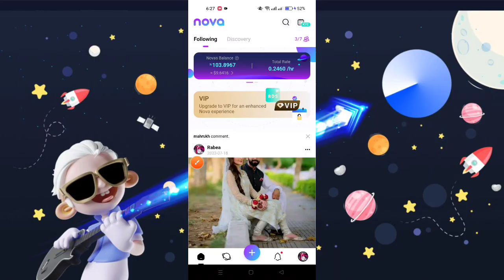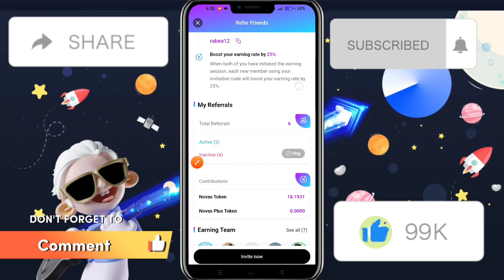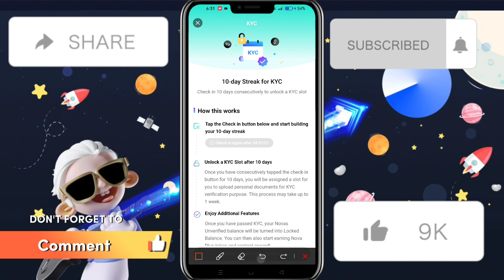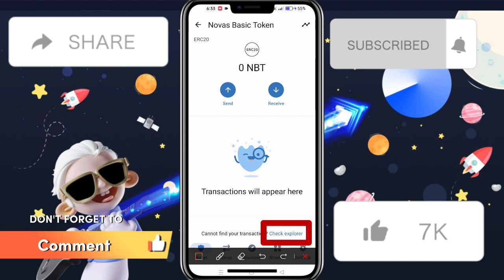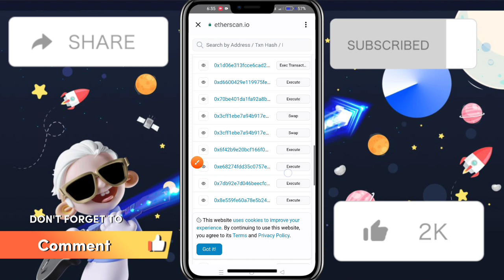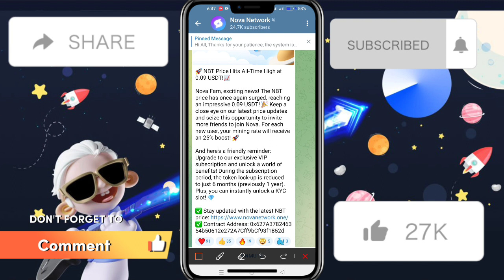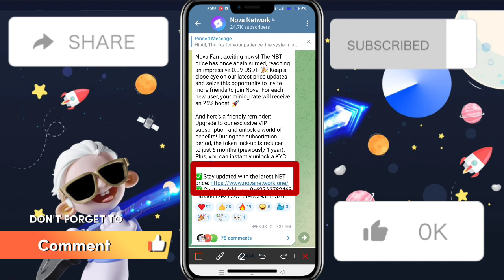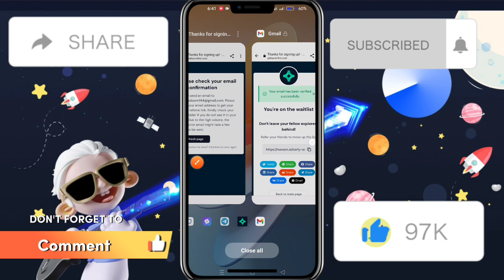Nova Coin Add Trust Wallet | NBT listed on uniswap | nova network KYC unlock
Reffer Code
rabea12

How to Ragister

How to unlock KYC & Mining

NBT Contract Address
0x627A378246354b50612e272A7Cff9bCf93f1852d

Ragister you Binance account if you haven't ragister yet:)